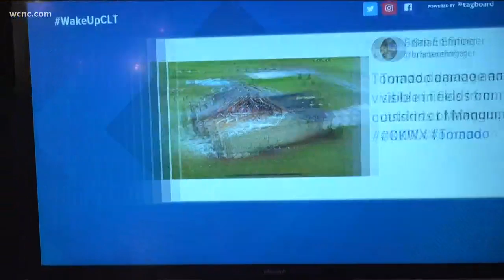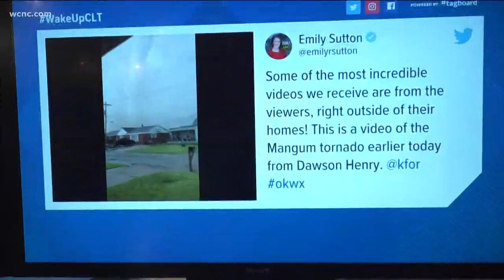Tornadoes rip through southern plains